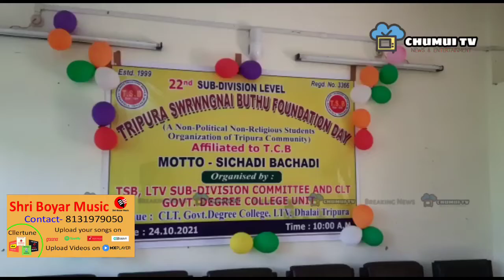TRIPURA SWRWNGNAI BUTHU NI 22nd FOUNDATION DAY PAILAIJAKHA LTV COLLEGE O